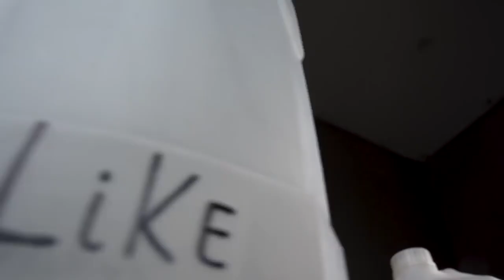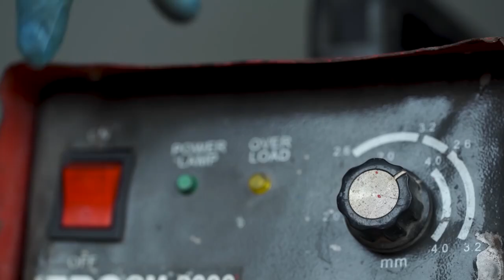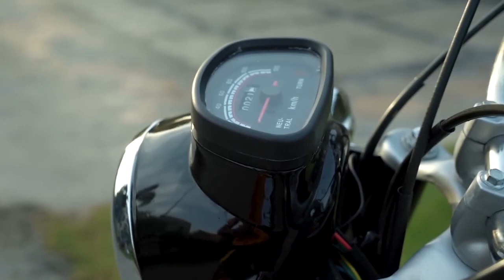Full Restoration 40 Years Old ruined Classic Motorcycle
Finally !! We Made a 40 Years Old Scrap into a Brand New MotorCycle... This project worth your time. it takes our 3 Months !! So, Enjoy our 3 month Extreme Hard Work !!!
I hope you'll really like it...

bike restoration

bike restoration videos

bike restoration india

bike restoration mtb

bike restoration malayalam

bike restoration bmx

bike restoration tamil

bike restoration road bike

bike restoration in bangladesh

bike restoration asmr

bike restoration fixie

bike restoration and modification

bike restoration at home

bike restoration america

bike restoration and painting

bike restoration apache

bike restoration aurangabad

bike restoration app

bike restoration and upgrade

bicycle restoration and modification

abandoned bike restoration

bike restoration bd

bike restoration berm peak

bike restoration bangladesh

bike restoration business

bike restoration brotomotiv

bike restoration bangalore

bike restoration bullet

bike restoration bhopal

bike restoration bmw

bike restoration bgm

bike restoration chennai

bike restoration cost

bike restoration cd70

bike restoration coimbatore

bike restoration cd 100

bike restoration cafe racer

bike restoration comet

bike restoration check

bike restoration cruiser

bike restoration cartoon

bike restoration delhi

bike restoration discovery

bike restoration discover

bike dent repair

bike dent repair at home

bike drum repair

bike display repair

bike dashboard restoration

bike dynamo repair

bike disc repair

bike engine restoration

bike ecu repair

bike engine repair tamil

bike engine repair telugu

bike engine repair cost

bike engine repair sinhala

bike engine repair stand

bike engine repair course

bike restoration royal enfield

bike exhaust repair

e bike restoration

bike restoration full episodes

bike restoration full suspension

bike restoration fz

bike restoration full video

bike restoration full

bike fork repair

bike footrest repair

bike flasher repair

bike frame restoration

bike full restoration tamil

bike restoration gravel

bike restoration girl

bike restoration game

bike restoration gt

bike restoration glamour

bike gear repair

bike repair game

restoration cycle gear

glamour bike restoration malayalam

bike gearbox repair

gt bmx bike restoration

gt restoration bike

old mtb restomod

gt bicycle restoration

bike restoration honda 125

bike restoration honda

bike restoration hyderabad

bike restoration hindi

bike restoration honda 70

bike restoration history tv

bike restoration hisar

bike restoration hero honda

bike restoration hero

bike restoration hindi cartoon

how to refurbish bike

bike restoration in chennai

bike restoration in hyderabad

restoration

restoration videos

restoration car

restoration asmr

restoration motorcycle

restoration home

restoration hardware

restoration gun

restoration church

restoration nation

restoration car toy

restoration art

restoration age in english literature

restoration antique

restoration asmr no talking

restoration axe

restoration anglican church

restoration and 18th century fiction

restoration and 18th century poetry and drama

restoration archives

restoration ak 47

a restoration church

a restoration mentality joel osteen

a restoration

a t restoration

restoration bike

restoration bmw convertible car

restoration bmw

restoration boat

restoration bicycle

restoration baumgartner

restoration business

restoration build skyrim

restoration by joshua selman

restoration body and dna repair

b restoration

bike restoration

john deere b restoration

allis chalmers b restoration

farmall b restoration

corsa b restoration

opel corsa b restoration

yezdi model b restoration

opel manta b restoration

vectra b restoration

restoration church masoro

restoration church kimisagara

restoration church of prayer

restoration console

restoration city church

restoration church alpharetta ga

restoration church dallas

restoration church masoro live

restoration comedy

restoration channel

car restoration

farmall super c restoration

opel kadett c restoration

allis chalmers c restoration

corsa c restoration

kadett c restoration

opel vectra c restoration

vectra c restoration

opel ascona c restoration

ascona c restoration

restoration druid dragonflight

restoration druid

restoration druid guide

restoration david brymer

restoration dirt bike

restoration druid mythic plus

restoration druid pvp

restoration doll

restoration diy

restoration druid pvp guide

d restorations

lister d restoration

john deere d restoration

initial d restoration

enterprise d restoration

opel kadett d restoration